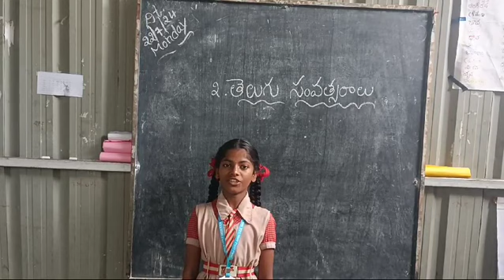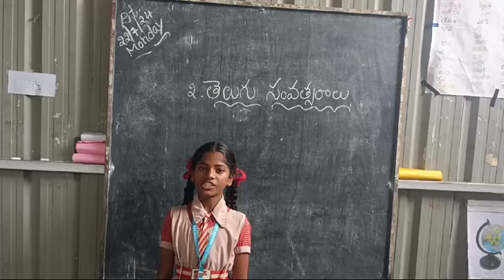Telugu Years Jwala little Angel School